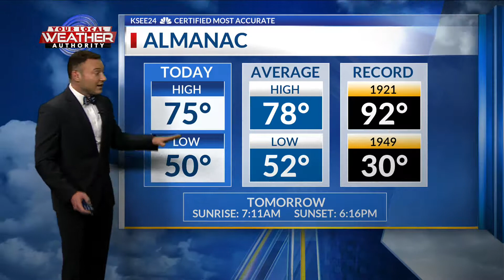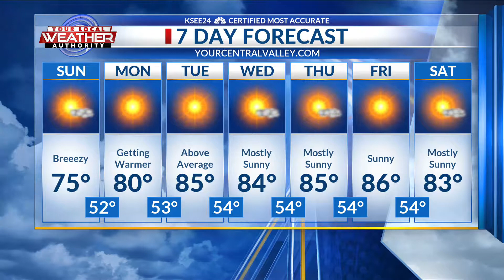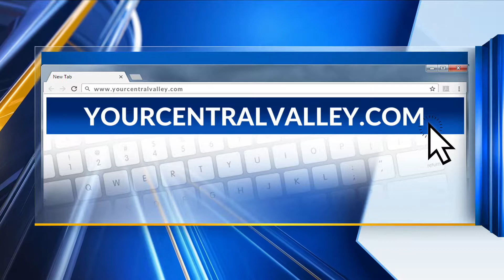Saturday evening forecast update